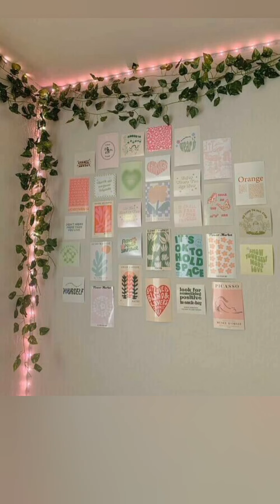Boho aesthetic home decor ideas|add some random things to make your home aesthetic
Boho aesthetic home decor ideas|boho decor|add some random things to make your home aesthetic